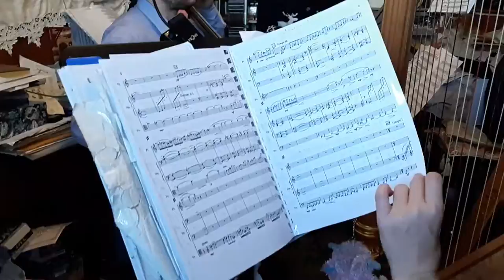Репетиция "Персидских мотивов" композитора Татьяны Смирновой.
Александра Зверева (флейта), Максим Золотаренко (виолончель) и Наталья Яхонт (арфа) 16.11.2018г. репетировали сочинение композитора Татьяны Смирновой "Персидские мотивы" перед концертом 24 ноября 2018г. в Овальном зале музея Рубинштейна МГК